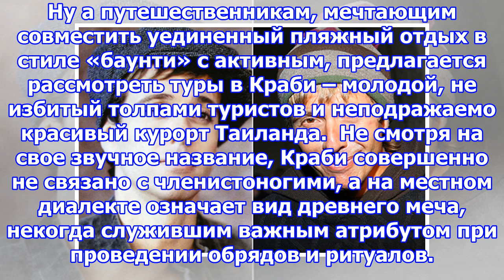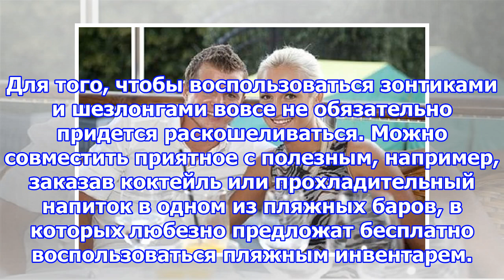Пока дмитрий тарасов и федор смолов везут своих подруг на мальдивы, реальные знатоки отдыха отправл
Пока дмитрий тарасов и федор смолов везут своих подруг на мальдивы, реальные знатоки отдыха отправляются на краби